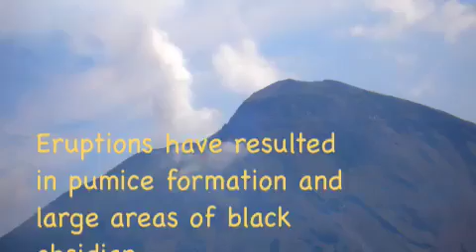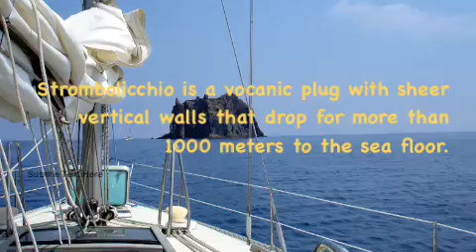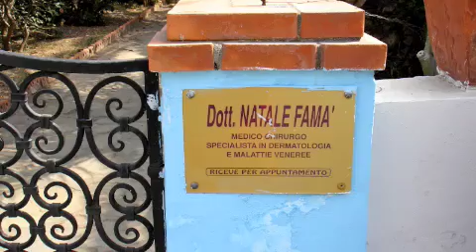Aeolian Adventure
aeolien